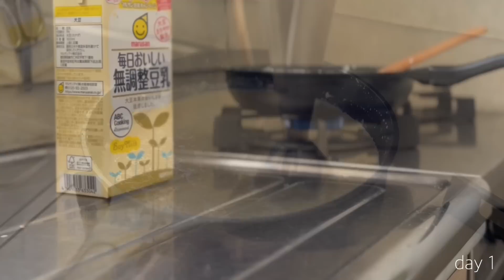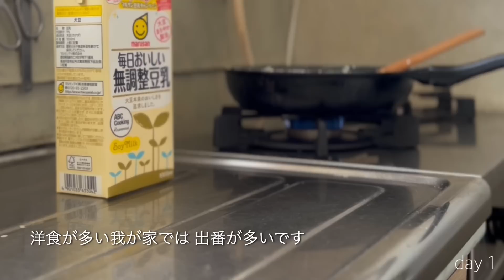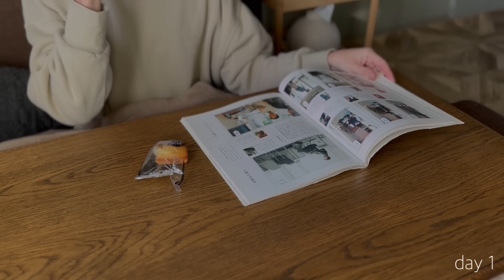冬の冷凍作り置きと時短料理で楽して過ごす/ make it easy with frozen food and time-saving cooking in winter /団地暮らし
🎈カーボンヒーター【楽天】